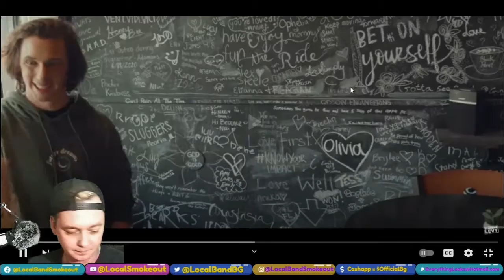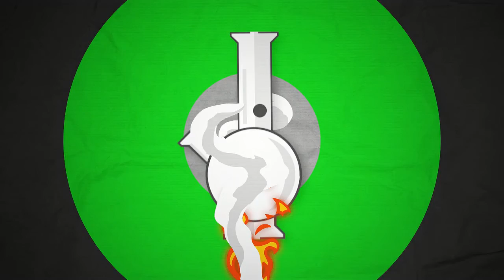Eugene Levy - On the Rocks ft Nick Thompson of Hit the Lights - Local Band Smokeout Reaction/Review